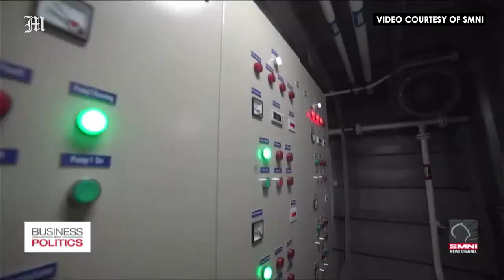‘FastCat’ debunks biggest myth about sea travel | Business and Politics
One of the biggest misconceptions about traveling by sea is that it is ‘unsafe’. Mary Ann Ibuna Pastrana, chairman of Archipelago Philippine Ferries Corporation (APFC) says that maritime transport is fairly regulated and secured. ‘FastCat’ invites more people to try ‘Ro-ro’ or travel by ferry to see many more beautiful islands in the country.